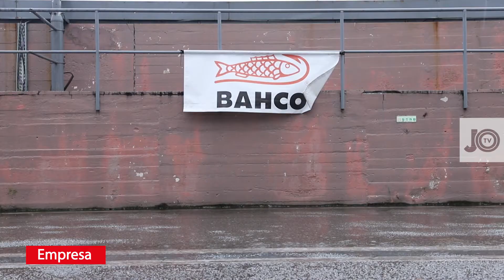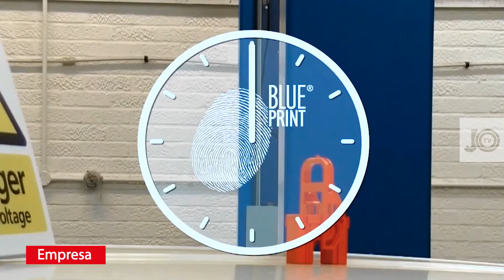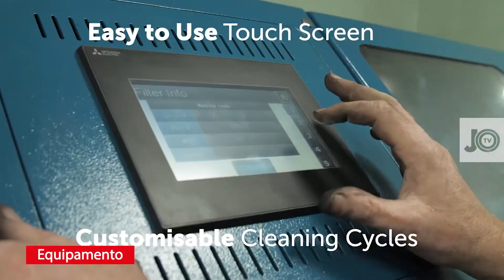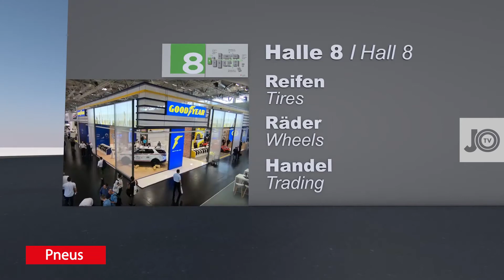JO TV 170